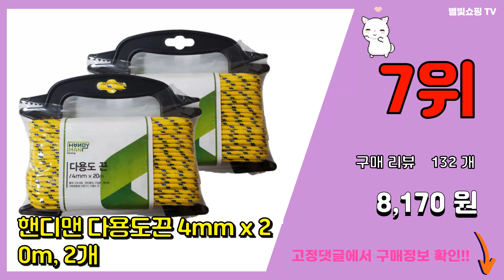로프 추천 판매순위 Top10 || 가격 평점 후기 비교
❤️❤️❤️요즘 가장 많이팔린 로프 추천❤️❤️❤️

[00:01]
10위. 씨티컴퍼니 텐트 로프 스트링 4p, 블랙 [6,050원]

[00:06]
9위. 슈와츠코리아 텐트 타프 반사 로프 6mm, 화이트 [8,830원]

[00:11]
8위. 아랑줄 14-20mm 스태틱 로프 M단위판매 고공 외벽 해양 선박 요트 스포츠 조경용 굵은 [2,700원]

[00:16]
7위. 핸디맨 다용도끈 4mm x 20m, 2개 [8,170원]

[00:21]
6위. 국산 16mm PP로프 안전로프 밧줄 노끈 10m 절단 판매, 1개 [7,670원]

[00:26]
5위. 배표 PP로프 5mmx85mx1kg, 1개, 혼합색상 [3,340원]

[00:31]
4위. 디트리 4mm 두꺼운 로프 3종 세트, 옐로우 + 그레이 [8,340원]

[00:36]
3위. 포스아트 고강도 로프(10M) CN 빨래줄 현수막끈 타프줄 밧줄 [1,400원]

[00:41]
2위. 신우 국산 PP로프 4mm x 125M 빨래줄 현수막 레져용 캠핑용, 1개 [6,070원]

[00:46]
1위. 씨티컴퍼니 4M 야광 캠핑 고정 로프, 옐로우 [3,430원]